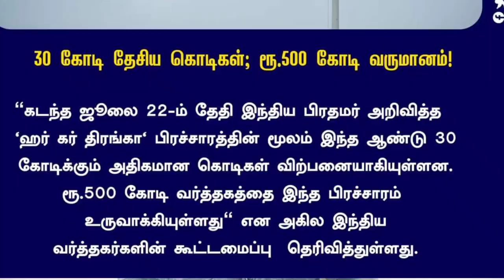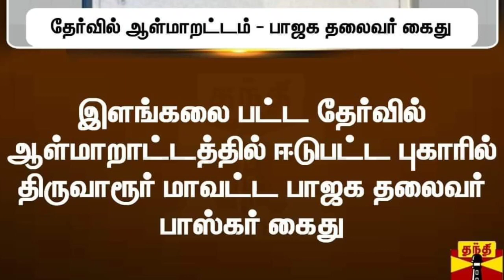அதிக வீடுகளில் பறந்தது தேசியக்கொடி | அதிரடி போட்டியில் திராவிடம் தேசியம் | அண்ணாமலை அறிவாலயம் மோதல்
NATIONAL FLAG HOIST NEWS TAMIL
RAJINI ABOUT NATIONAL FLAG
75TH INDEPENDENCE DAY NEWS TODAY